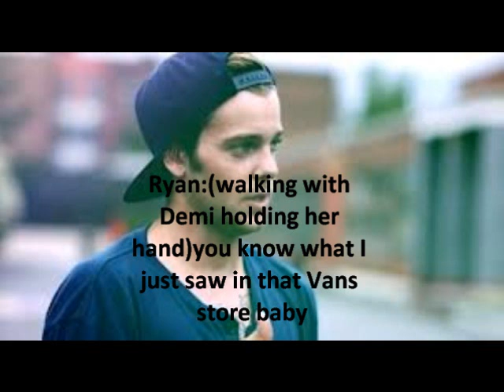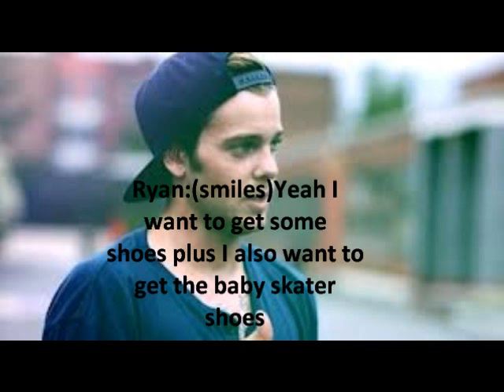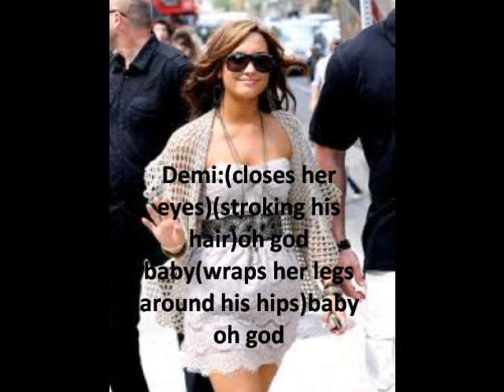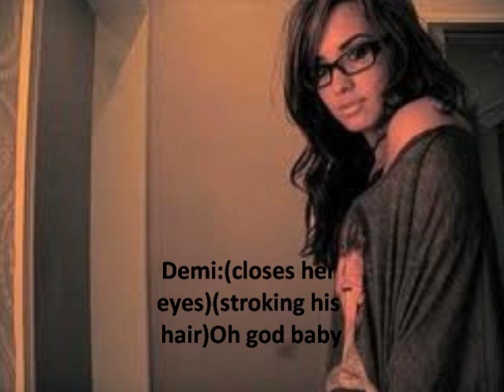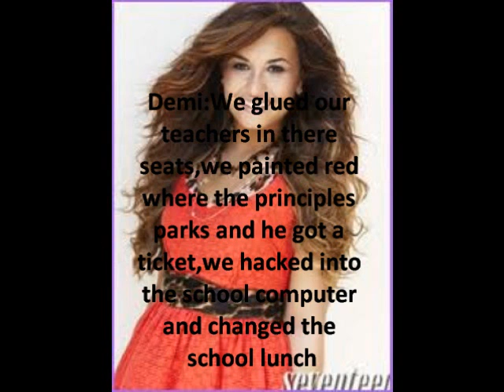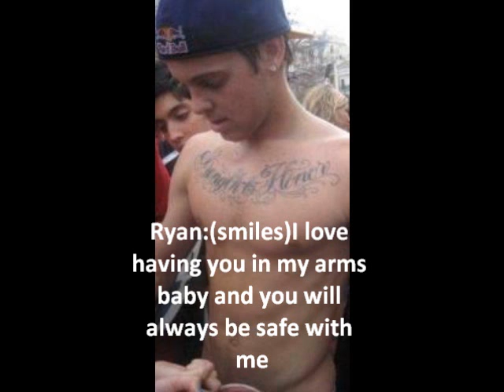Remi Love Story: I Fell In Love With A Skater Episode: 24